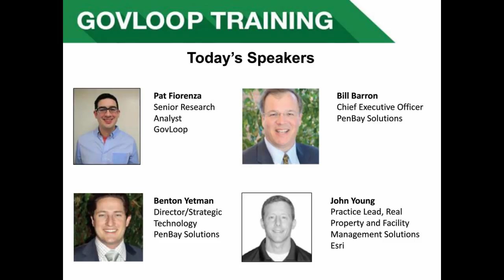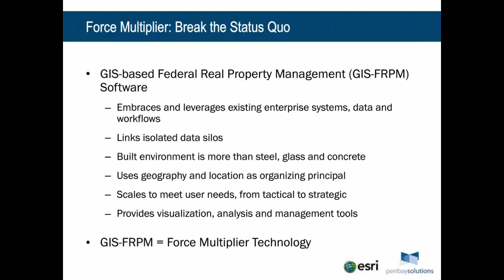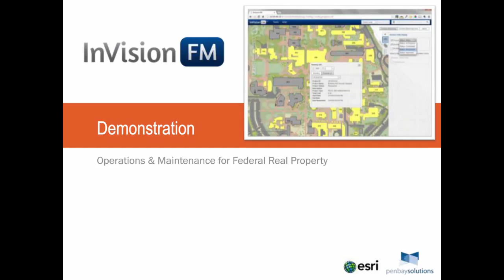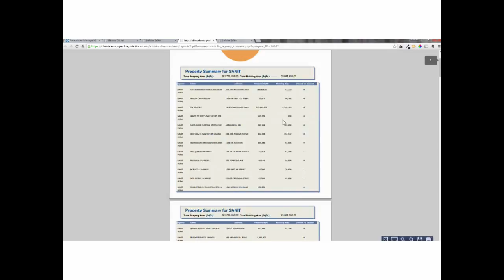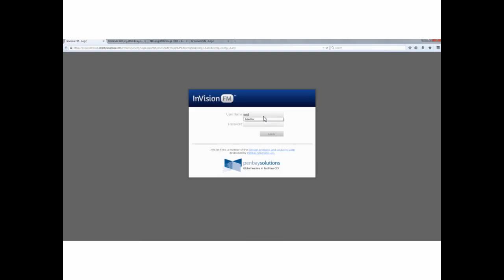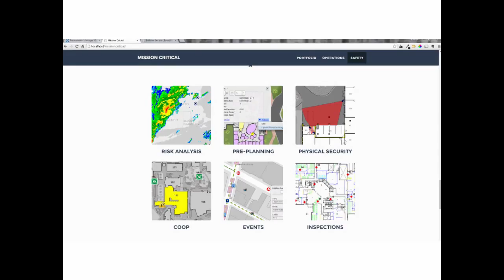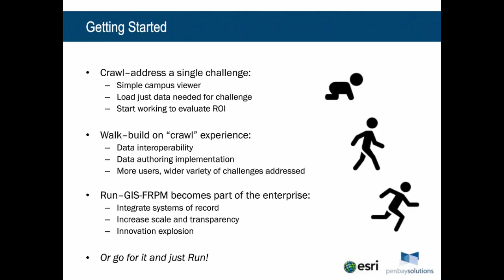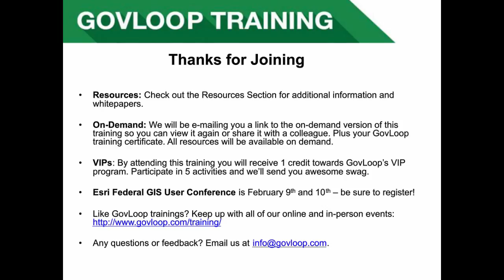Facilities are Mission Critical: Federal Real Property Mgt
Learn How Enterprise Geographic Information Systems are Solving the Complex Challenges of Managing Federal Real Property.